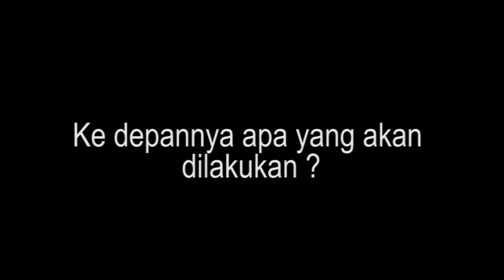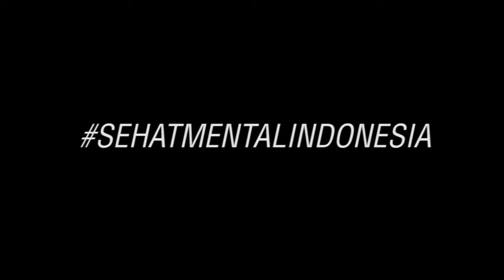Indonesia Mentality Care Profile